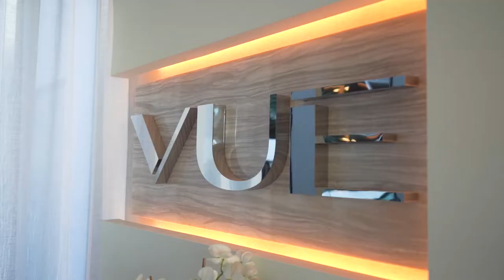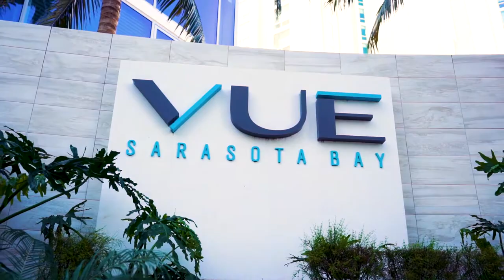1155 N Gulfstream Ave #1909 Sarasota FL 34236 The Vue